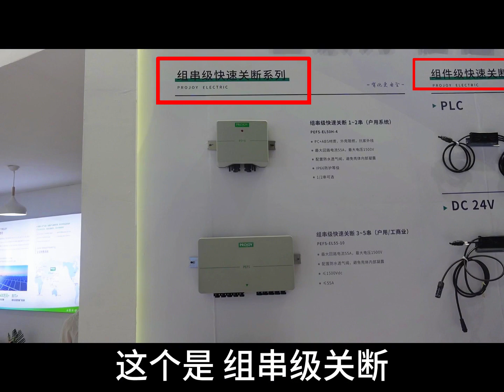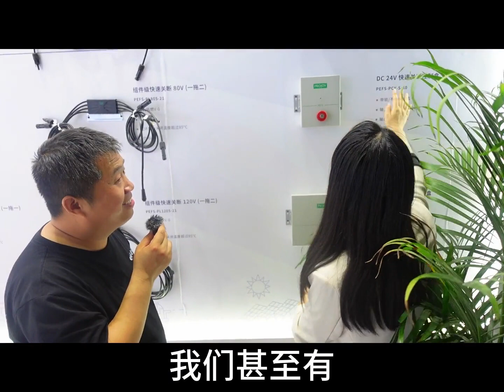光伏直流關斷，很有必要，未來有市場。光伏發電光伏科普136